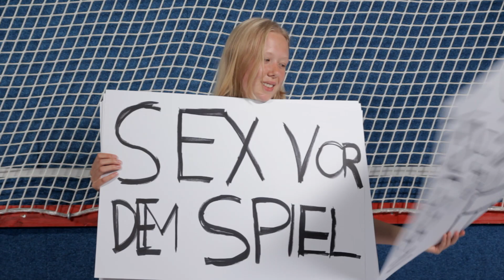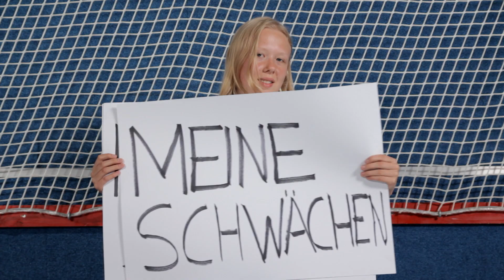Fancorner mit Luca Cunti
Die neue Rubrik. Jeden Donnerstag neu!